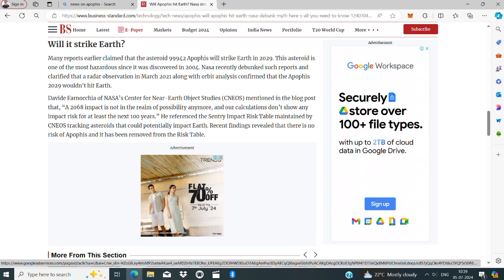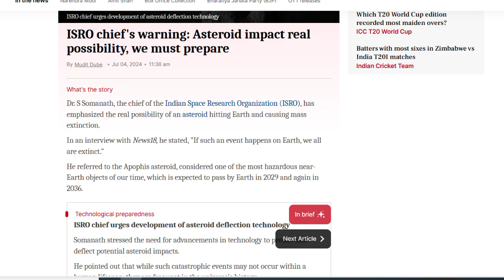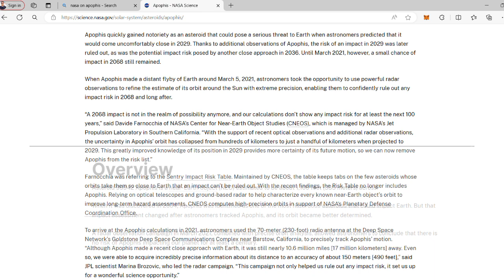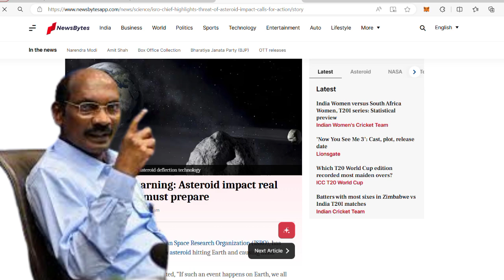karigumba masina Prithibida thengjillakpa taragadi Eikhoi pumnamak Siba tabani